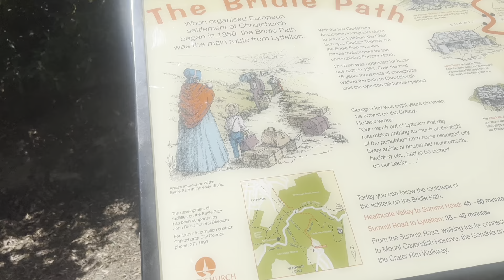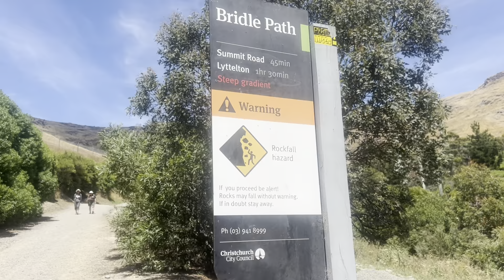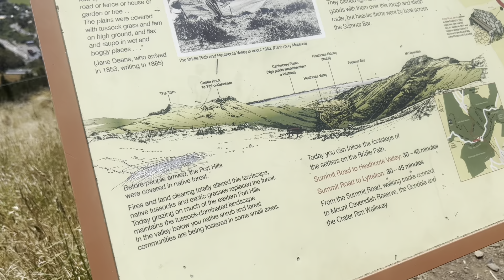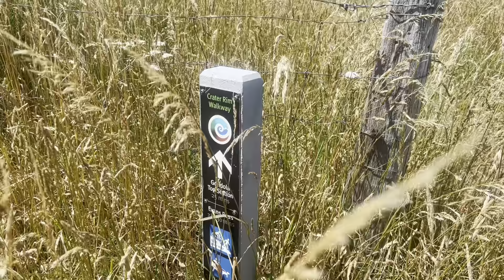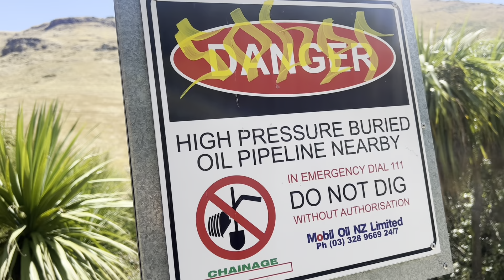The Bridge Path - Christchurch, NZ